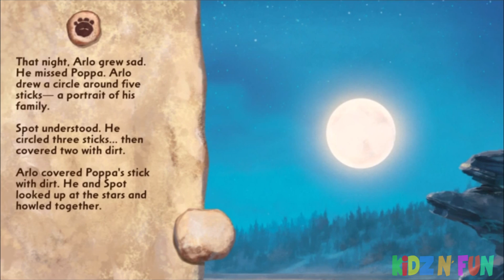The Good Dinosaur Storybook Deluxe - FULL COMPLETE DISNEY STORYBOOK (Bedtime Story for Kids))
Welcome to this beautiful Disney Pixar Movie based interactive storybook only and join Arlo in his epic adventure on you android & Ios iPhone/iPad mobile devices for kids! This is a great bed time story for kids and toddlers...